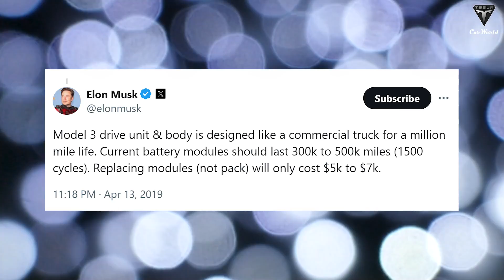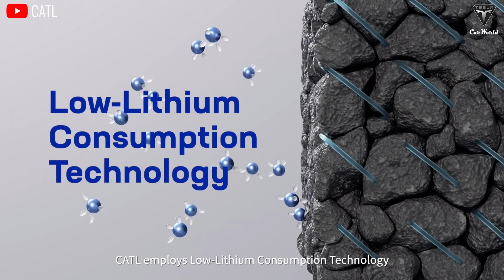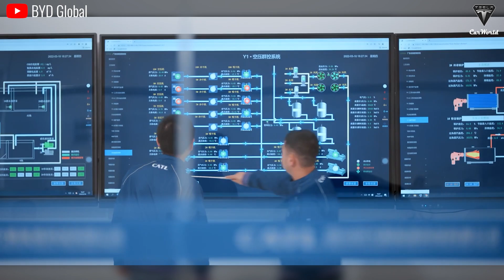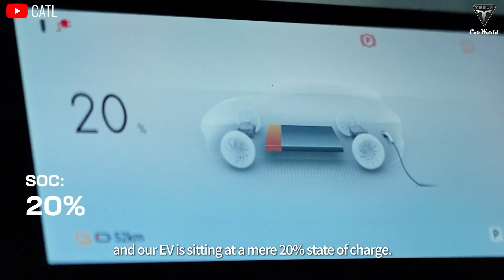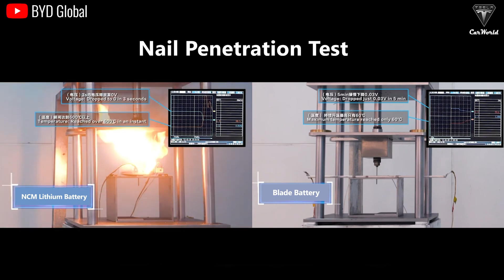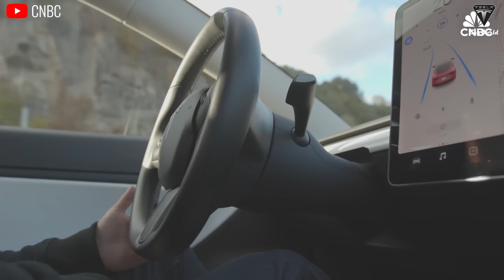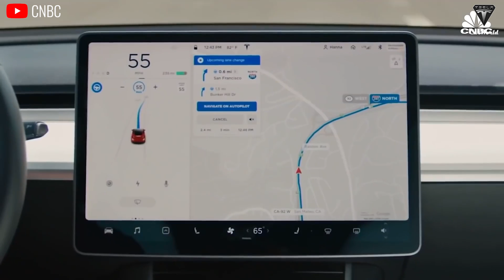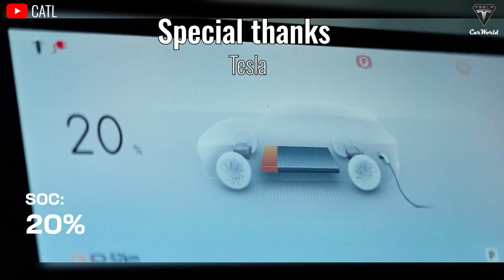It Happened! Elon Musk LEAKED Super Battery 1.3 Million Miles CATL, Transforming Tesla EVs Forever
0:00 Intro
0:37 The importance of 1.3 million-mile battery to Tesla
3:29 How Catl makes 1.3 million-mile batteries
5:40 Price of 1.3 million mile battery?
7:16 Tesla uses million mile batteries
8:31 The promise of a million-mile battery
13:11 The meaning of million mile battery
It Happened! Elon Musk LEAKED Super Battery 1.3 Million Miles CATL, Transforming Tesla EVs Forever. CATL is the world's largest battery supplier, and they are striving to create the next era for electric vehicles, or more precisely, for Tesla electric vehicles. They have announced a battery pack capable of running 1.24 million miles.
It Happened! Elon Musk LEAKED Super Battery 1.3 Million Miles CATL, Transforming Tesla EVs Forever. This figure could be even higher because CATL states that the battery pack does not fail after that range, meaning the total range could reach 1.3 or even 1.4 million miles.
It Happened! Elon Musk LEAKED Super Battery 1.3 Million Miles CATL, Transforming Tesla EVs Forever. Musk is collaborating very well with CATL's LFP battery, and there is no doubt that this 1.3 million-mile battery pack will be the next battery technology to be installed in Tesla EVs.